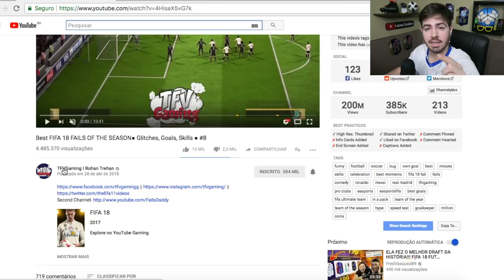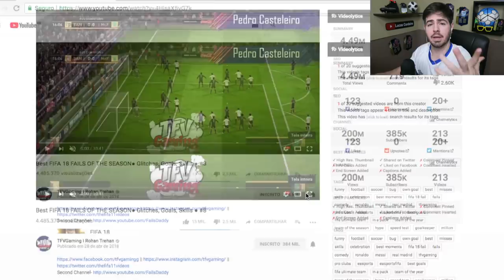NÃO É POSSÍVEL!!! OS BUGS MAIS ENGRAÇADOS DO ANO DO FIFA 18!